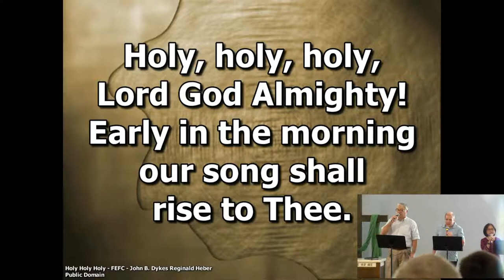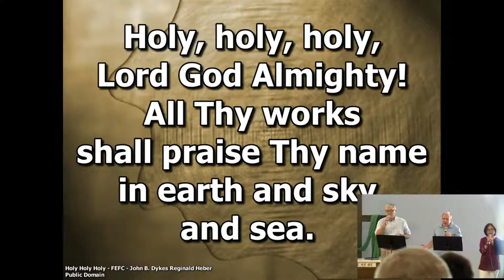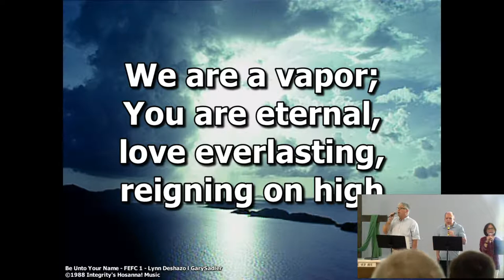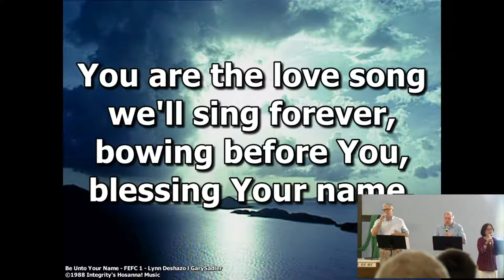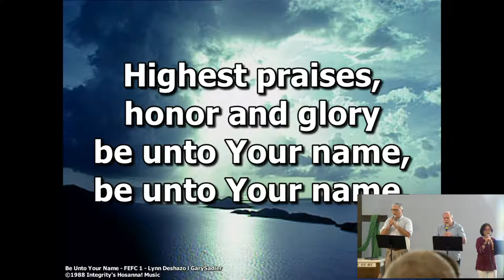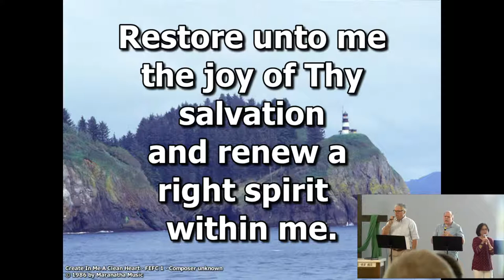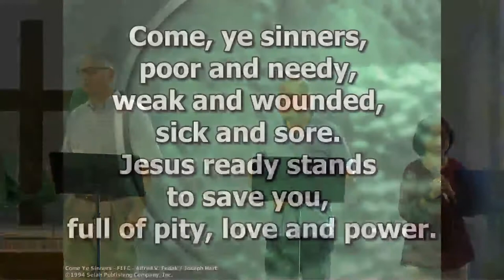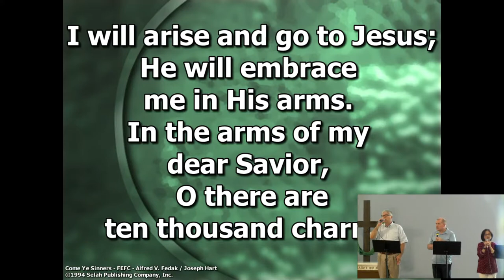The God Who Waits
Isaiah chs. 30